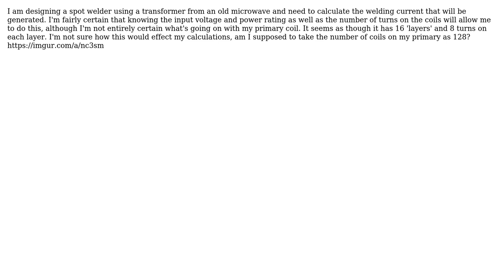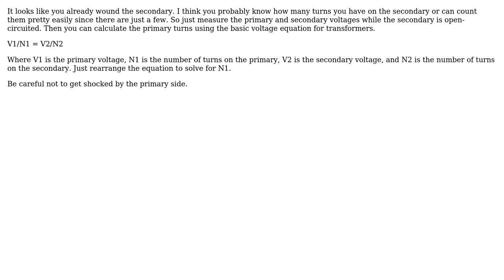Electronics: Microwave Oven Transformer Calculations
With thanks & praise to God, and with thanks to the many people who have made this project possible! | Content (except music & images) licensed under CC BY-SA | Music | Images & others | With thanks to user mkeith user Aaron Gill and the Stack Exchange Network Trademarks are property of their respective owners. You are responsible for your own actions.